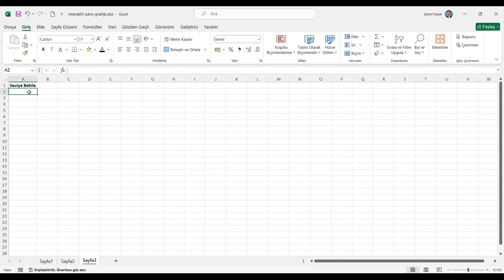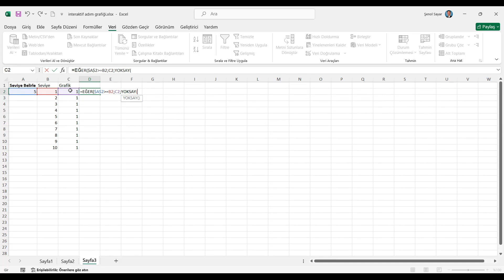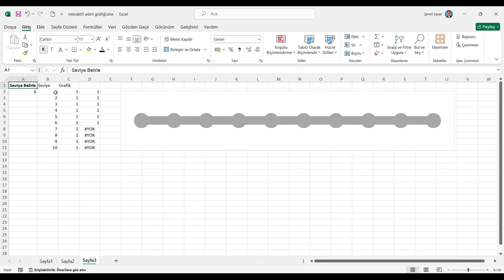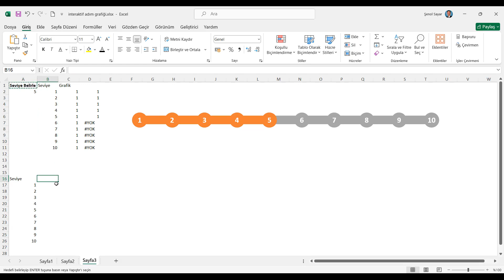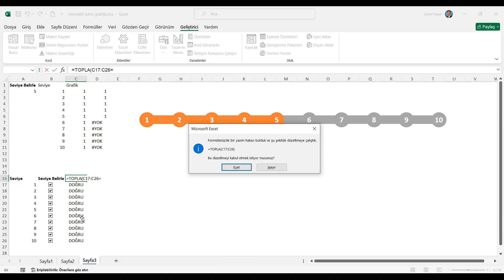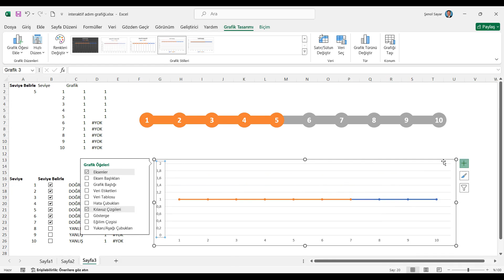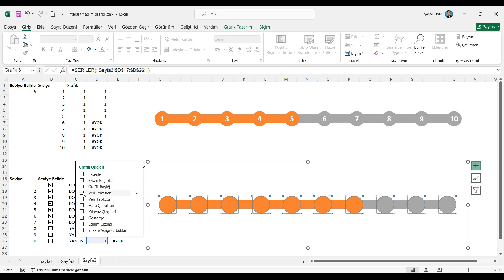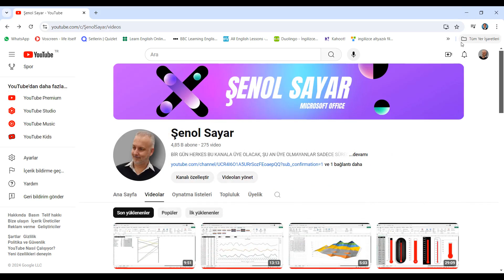İNTERAKTİF ADIM GRAFİĞİ İLE VERİLERİNİZİ CANLANDIRIN...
Bu video ile sizlere 2 farklı yöntem ile interaktif adım grafiğini nasıl hazırlayabileceğinizi detaylı bir şekilde açıklamaya çalıştım.

İyi seyirler...

✨ Excel'de Adım Grafikleriyle Etkileşimli Veri Sunumu
Bu videoda, Excel'de interaktif bir adım grafiği oluşturmayı öğreneceksiniz. Verilerinizi etkili bir şekilde sunmak için bu grafik türünü kullanarak fark yaratabilirsiniz!

💡 Bu Videoda Öğrenecekleriniz:

Adım grafiği oluşturmanın temel adımları
İnteraktif grafiklerle veri analizi ve sunumu
Grafiklerinizi özelleştirerek profesyonel bir görünüm kazandırma

📢 Excel'de etkili görselleştirme tekniklerini öğrenmek için hemen izleyin!